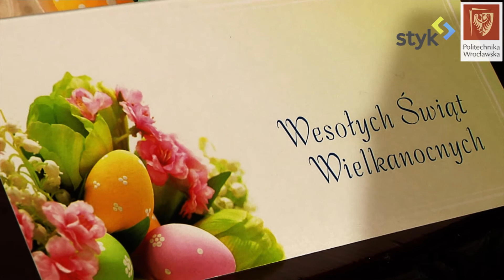Święta Wielkiejnocy - życzenia